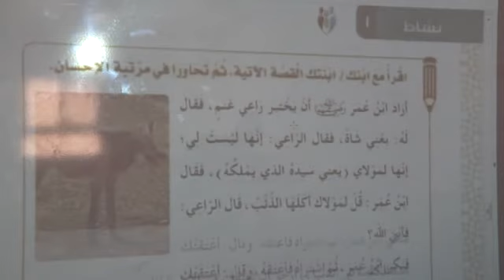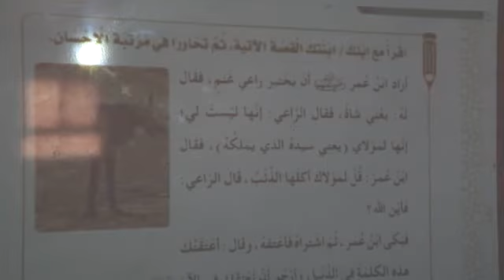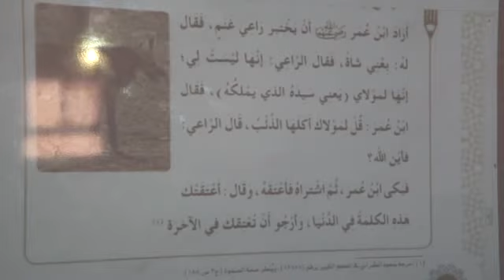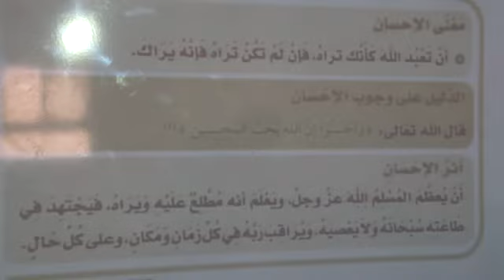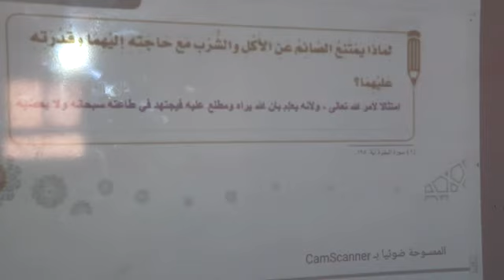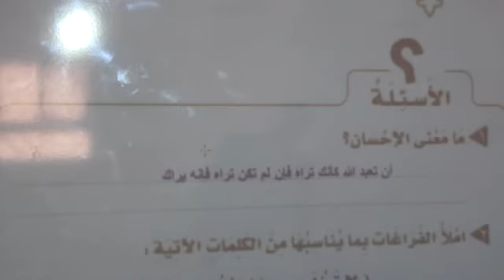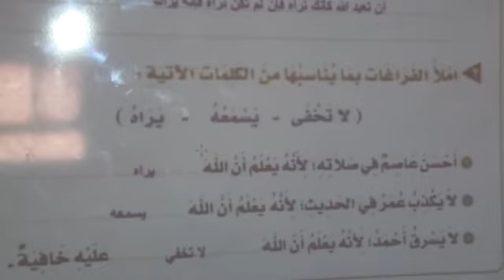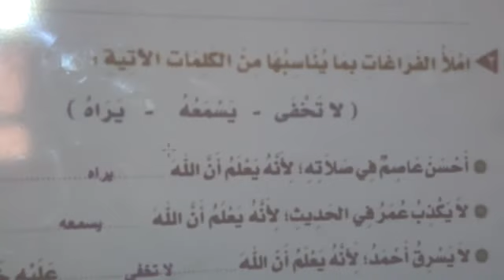مدارس أجيال الزرقاء مادة التوحيد درس الإحسان صف3ابتدائي س14 ف2 1441